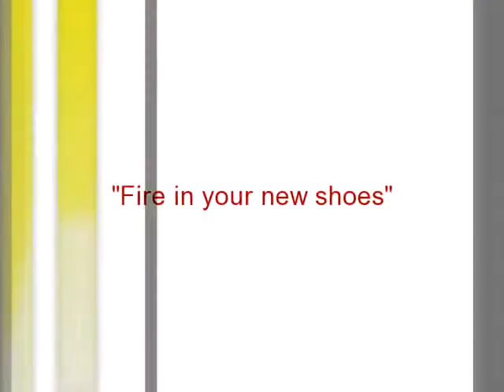Canadarm Endeavour 2011 (640x480).mp4